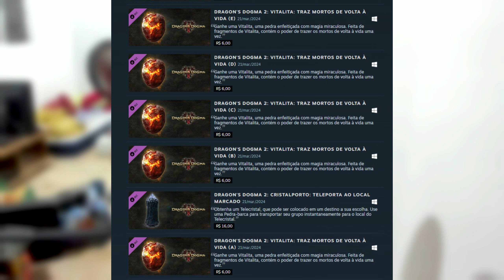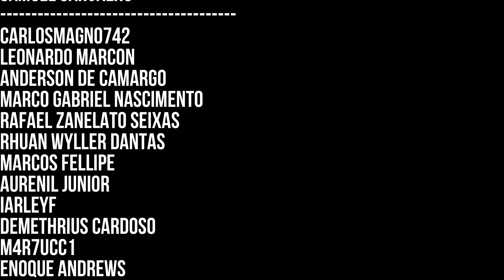Post game do Dragon's Dogma 2 é Hardcore (Vitalita é Importante)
Post game do Dragon's dogma 2 é hardcore. Morreu começa denovo! É bom coletar as vitalitas (Wakestone) pelo mapa antes de começar o post game.

Dragon's Dogma PS5 (Amazon)